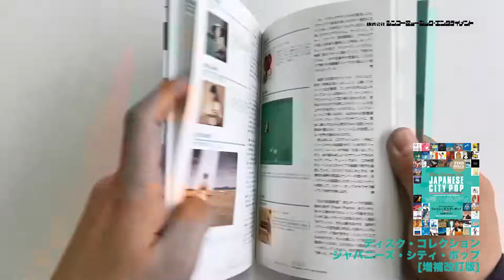書籍『ディスク・コレクション ジャパニーズ・シティ・ポップ[増補改訂版] 』チラ見せ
ディスク・コレクション
ジャパニーズ・シティ・ポップ[増補改訂版]
¥ 2,640

シンコーミュージック・エンタテイメント刊

2002年に出版されたシティ・ポップ・ガイド本の元祖にして決定版が48ページ増やしての増補改訂版で満を持して復活!

全米No.1アルバム(タイラー・ザ・クリエイター「IGOR」)の収録曲で山下達郎の曲がサンプリングされるなど、世界的にも今改めて熱い注目を浴びている“シティ・ポップ”。最初に“ジャパニーズ・シティ・ポップ”という言葉を用いた木村ユタカによる画期的なディスク・ガイドが、満を持して増補改訂版で登場!

オリジナル・ヴァージョンに新規タイトルを追加したほか、貴重なグラビア、シングル・コレクション、名曲100選なども完備した充実の内容で、これ一冊でシティ・ポップの魅力のすべてを知ることができます!

【CONTENTS】
Part 1
フィーチャリング・アーティスツ
Featuring Artists
はっぴいえんど
大滝詠一
細野晴臣
鈴木 茂
COLUMN:松本隆が描いた“風街”の世界
ティン・パン・アレー
松任谷由実(荒井由実)
吉田美奈子
南 佳孝
山下達郎
大貫妙子
竹内まりや
杉 真理
田村和人
阿部恭弘
角松敏生

Special Feature
シティ・ポップ・シングル・コレクション
City Pop Single Collection

Part 2
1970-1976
COLUMN:シティ・ポップを彩った、個性豊かなジャケット・アート

Part 3
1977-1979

Part 4
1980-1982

Part 5
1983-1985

Part 6
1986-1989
COLUMN:シティ・ポップを支えた、優れたミュージシャンたち

Part 7
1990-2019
COLUMN:昨今のシティ・ポップ・ブームと、新世代シティ・ポッパーたち

Special Feature
シティ・ポップ名曲100選
Japanese City Pop Masterpieces 100